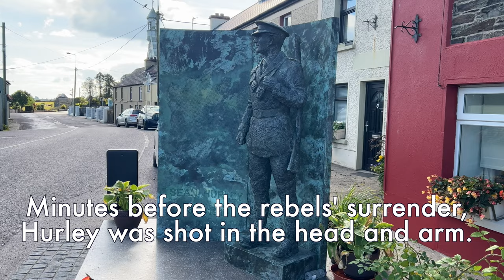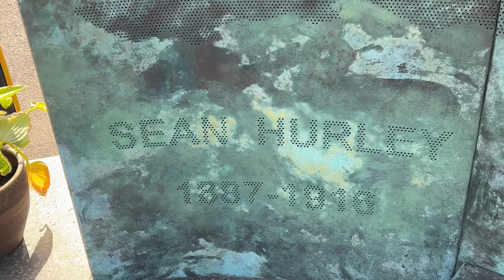Seán Hurley: Drinagh, Ireland's Easter Rising Hero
Seán Hurley was the only Cork volunteer killed in Dublin during the Easter Rising of 1916.

Seán Hurley was born in July 1887 to John Daniel Hurley and Catherine Walsh of Drinagh, Co. Cork, Ireland. He was the youngest of seven children.

He attended Drinagh National School and the Clonakilty Boys School. Among his classmates in Clonakilty was Michael Collins.

Seán immigrated to London in 1906. He worked at Harrods department store as an accounts clerk.

He joined the Geraldine GAA club and was considered a good athlete. Among his team mates was Michael Collins.

Hurley joined the London branch of the Irish Republican Brotherhood. He also joined the newly formed London Branch of the Irish Volunteers.

Returning to the Dublin in January 1916, Hurley worked  at Wilson and Crowe, Bootmakers, Lower Bridge Street, Dublin.

Hurley fought with the F Company, 1st Battalion. His commanding officers were Edward Daly, Piaras Beaslai, Jack Shouldice and Captain Fionán Lynch.

Hurley was garrisoned on Church Street during Easter Week.

Just before the rebels surrendered on 29 April 1916, Hurley was shot in the head and arm.

He was brought to the medical station at St. Mathews Hall, Church Street, which was run by the Capuchin Order. After the surrender he was transferred to Richmond Hospital where he was pronounced dead.

He was buried along with 15 other Easter Rising casualties in St Paul's section, Republican Plot, Glasnevin cemetery, Dublin.

The commemorative sculpture in Drinagh portrays Seán Hurley in his volunteer uniform during the Rising. The sculpture was created by Don Cronin, Cronin also created the life size Bull in bronze in Macroom and Horse and Rider in bronze in Innishannon among many other works.

Partly funded by community donations and the Cork County Council, the statue was dedicated in 2016.

Sources –

1916 martyr Seán Hurley to be honoured in west Cork